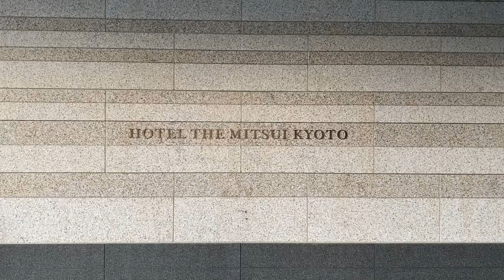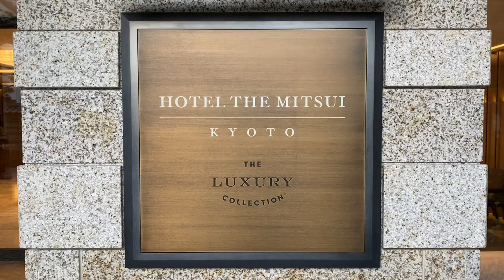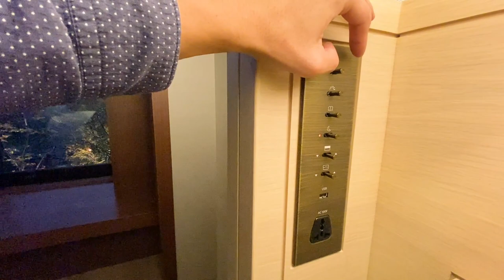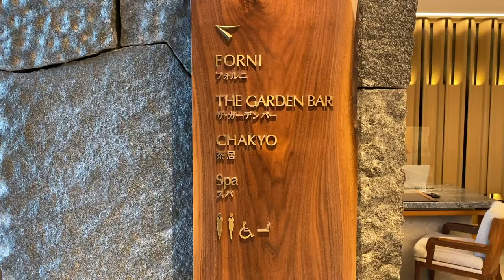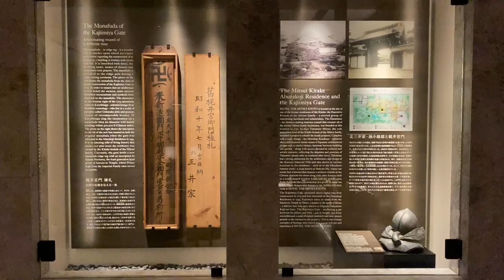HOTEL THE MITSUI KYOTO[ホテル ザ 三井 京都]に宿泊!!マリオットボンヴォイプラチナステータス特典は!?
2020年11月21日(土)にHOTEL THE MITSUI KYOTO[ホテル ザ 三井 京都]に一泊宿泊してきました。価格は衝撃の約28万円!!アップグレードもされているのでもういくらかわかりません。
かなり高額な時期にマリオットボンボイポイントでお得に利用する事ができました。

ホテル名：　　　　　HOTEL THE MITSUI KYOTO
宿泊日：　　　　　　2020年11月21日(土)
カテゴリー：　　　　7
クラス：　　　　　　ラグジュアリー
ブランド：　　　　　ラグジュアリーコレクション
運営会社：　　　　　三井不動産リゾート
宿泊ルーム：　　　　243
保有ステータス：　　マリオットボンヴォイプラチナステータス
予約ルーム：　　　　デラックスルーム、１キング、シティービュー
アップグレード結果：プレミアム、１キング、ガーデンビュールーム
価格：　　　　　　　277,553円(元のデラックスルーム料金)
支払い：　　　　　　マリオットボンボイポイント60,000P

✅タクシー配車アプリ GO

✅紹介コード
mf-2j5d43

✅ダダ乗り方法

１・ダウンロードする際にコード入力します。
２・GOアプリケーションにクレジットカードを登録します。
３・アプリケーションでタクシー配車をします。
５・タクシー乗車→降車(車内では支払いなし)

２・タダ乗りした場合はメーターが700円になったら降りましょう。

３・まだ先まで乗りたい場合はもう一度、配車して繰り返しでOK!!

【目次】
00:00 　今回の動画について
01:24　オープニング
02:06　チェックインから客室
14:50　今回の滞在について
20:02 　サーマルスプリングスパについて
23:05　ウェルカムスイーツ
26:22　ガーデン夜バージョン撮影
27:29　カーテン開閉
30:43　ガーデン朝バージョン撮影
31:05　朝食(ルームサービス)
33:39　まとめ

☑️使用機材